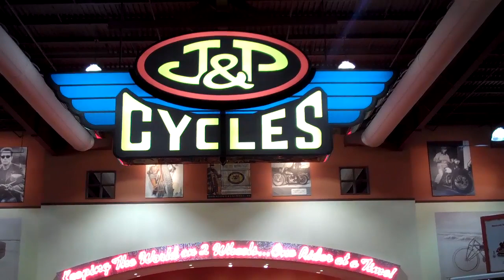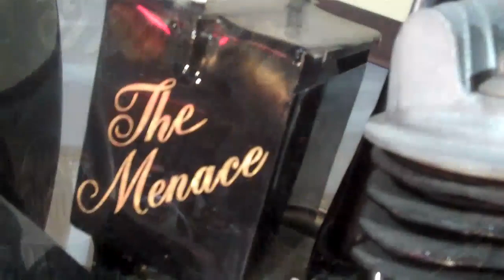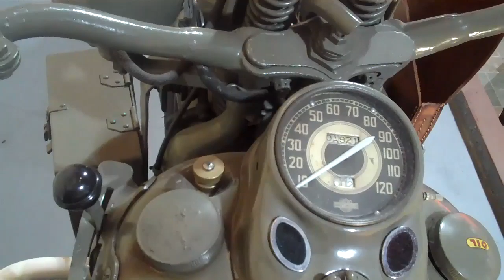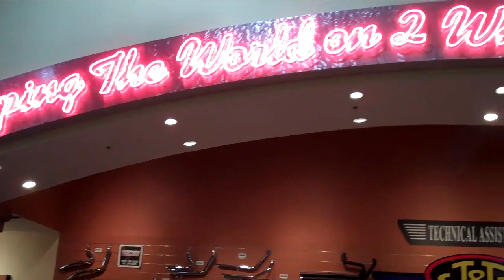A video tour of the motorcycles at J&P Cycles Daytona Store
Join J&P Cycles on a video tour of the motorcycles at their Destination Daytona Superstore.